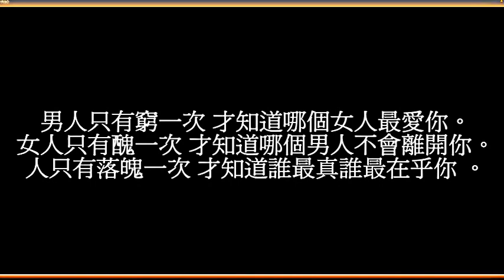朋友!別哭~........(字幕MV)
送給各位好朋友:
朋友!別哭-劉芳(字幕MV)
男人只有窮一次 才知道哪個女人最愛你。
女人只有醜一次 才知道哪個男人不會離開你。
人只有落魄一次 才知道誰最真誰最在乎你 。